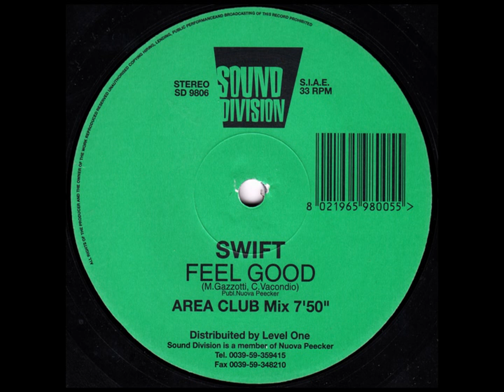Swift Feel Good Area Club Corra Edit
Produced arranged and mixed by: Corrado Vacondio "Corradino DeeJay" - Mauro Gazzotti